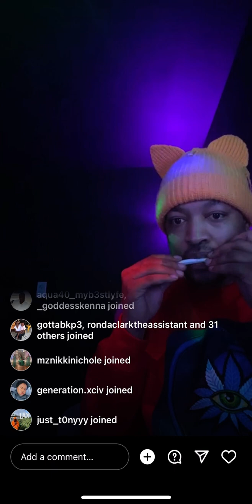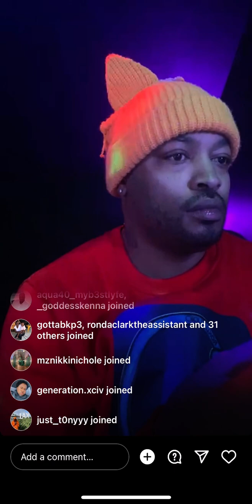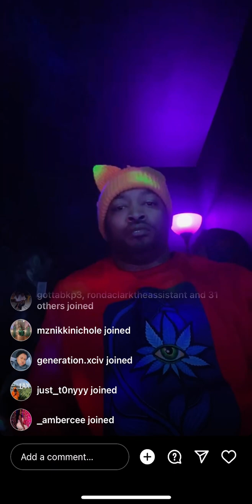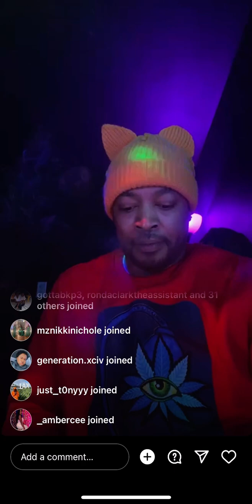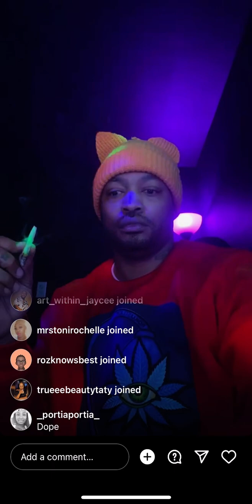Que (DAY26) Instagram live - 12/2